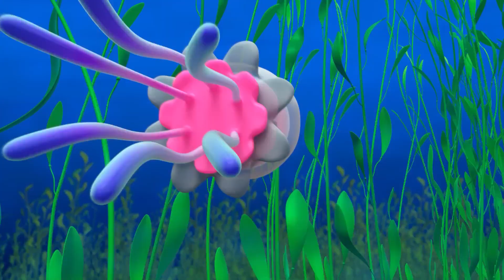うみ | Blippi 日本語 - 幼児向け教育動画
ブリッピと一緒にお子様の教育的な楽しみを増やしましょう。

幼児向けTV番組ブリッピについて
みんなの親友、ブリッピと一緒に不思議な世界を探検しましょう。資源回収車の仕組みは？パン屋さんは何をやるの？この辺りで一番の遊び場は？探索したり学んだりするためのわくわくするようなことがたくさんあります。お子さまの好奇心を刺激しながら、乗り物や動物、自然界のことなどを学ぶことができます。ブリッピは、子どもたちが世界を理解するのに役立ち、語彙の発達を促します。

ブリッピは、幼児向けの博物館や動物園など、わくわくするような場所に行くのが大好きです。また歌ったり、踊ったり、遊んだり、探検したりするのも好きです。彼の好奇心は見るものに伝染し、幼い視聴者を学ぶという冒険に引き込み、彼らの成長と発達に役立ちます。"